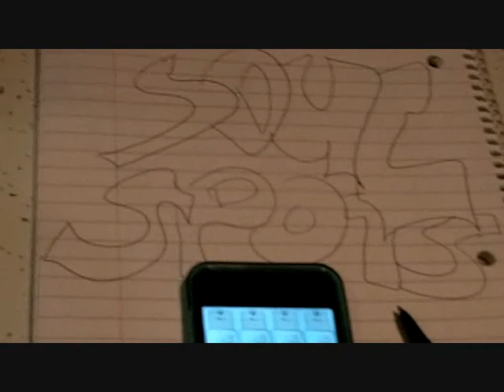Original Song - "SoulSpots" Performed by 'Us'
When MGMT meets Modest Mouse, you get us. As in 'Us' the band.
This is the music video for the demo of "SoulSpots".
Everything was recorded on the iPhone/iPod app "FourTrack".
The tracks recorded were:
01 - Rhythm Synth (Jason)
02 - Drums (Kyle)
03 - Rhythm Guitar (Kyle)
04 - Lead Synth (Jason)
05 - Bass Synth (Jason)
06 - Lead Guitar 1 (Kyle)
07 - Lead Guitar 2 (Kyle)